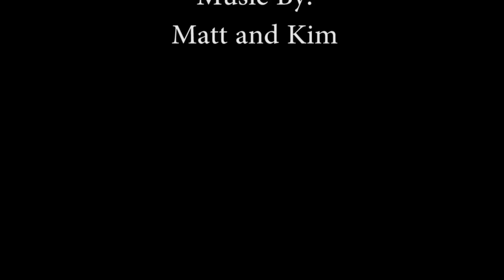DGM 1110 Final Reel Portfolio